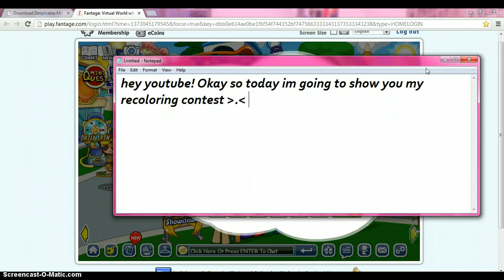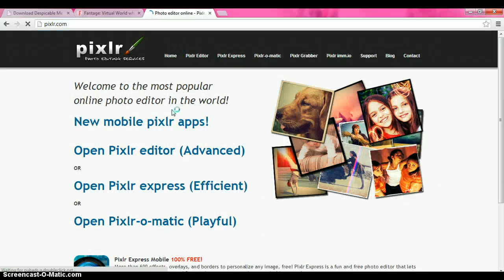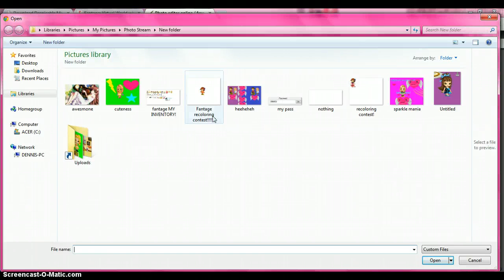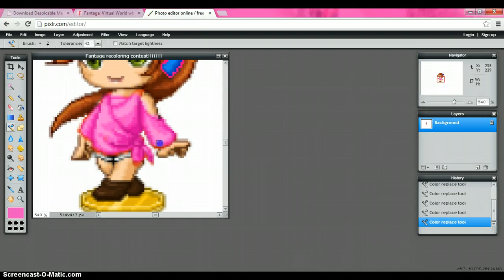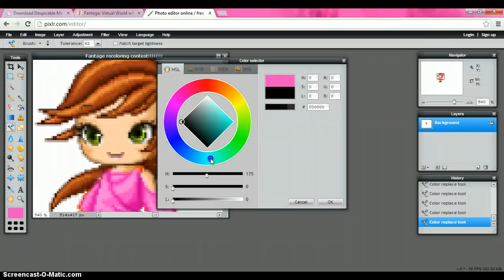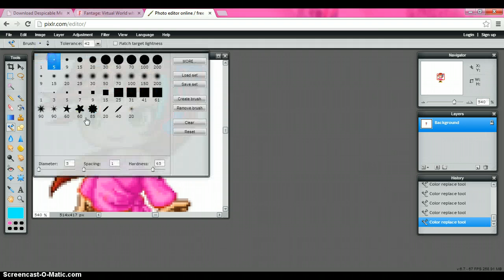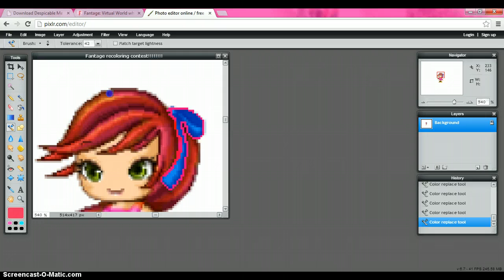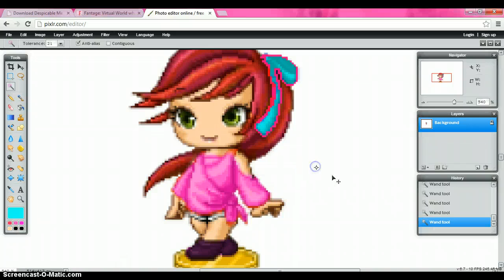Fantage recoloring contest for vivihirocks222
Well that's all i hope i win and u too :)